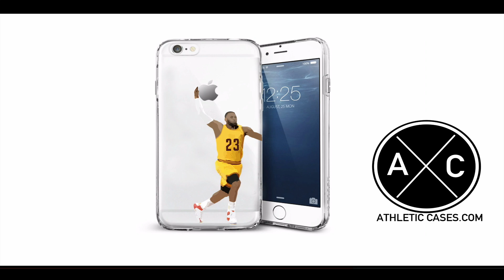Andraez 'Greedy' Williams LSU 2017 Freshman Highlights ᴴᴰ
Highlights from LSU DB Andraez 'Greedy' Williams 2017 season.